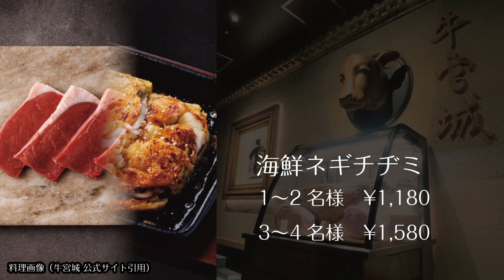牛宮城 メニューの紹介（一覧）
牛宮城 メニュー 一覧

はちみつ梅の山芋キムチ
チョレギサラダ
ナムルキムチ12種盛り合わせ
すだち冷麺
石焼ユッケジャンうどん
石焼ユッケビビンバ
焼肉屋のガーリックライス
おひつごはん
ユッケジャンスープ
卵スープ
THE純豆腐
ケランチム
和牛チャプチェ
焼肉屋のじゃがバター
海鮮ネギチヂミ
宮迫特選脂肪付きハツ
宮迫ハラミ
タレ3種盛り合わせ
激選和牛サーロイン焼きすき
本日の和牛赤身3種盛り合わせ
名物極みタン塩
キャビアユッケ
黒トリュフユッケ
和牛赤身刺身
和牛モモ刺し〜カルパッチョ仕立て〜
THEユッケ
サンパセット